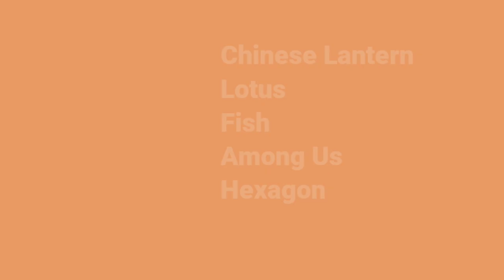MASK Lanterns 口罩灯笼🏮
5 Ways QUICK & EASY Masks Lantern Making
Teach you how to use mask-making Lantern.